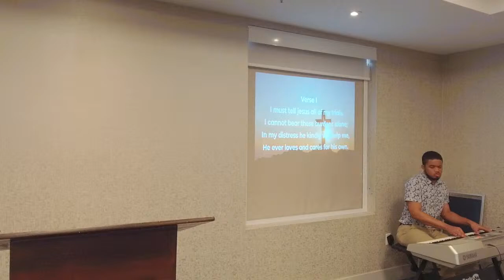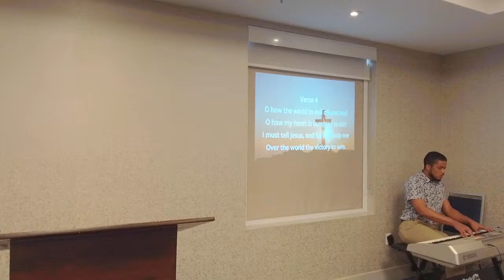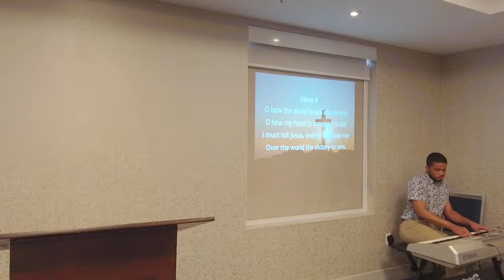Live with Grace Family Fellowship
One Church, One Family, One Cross